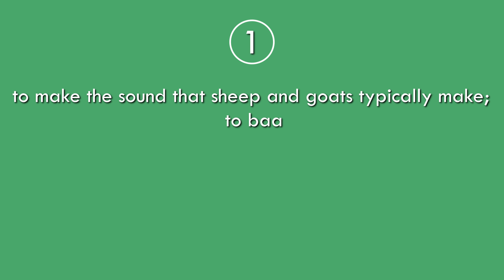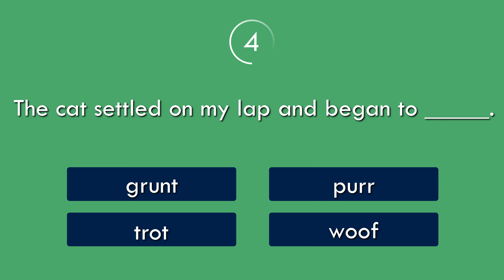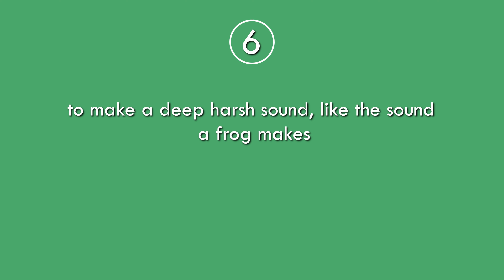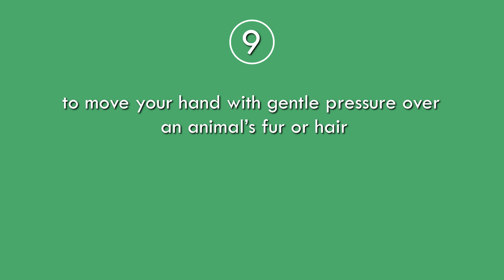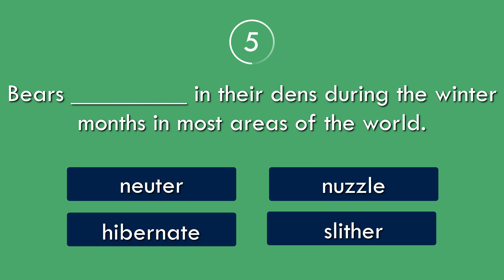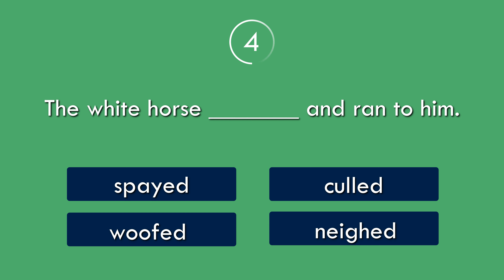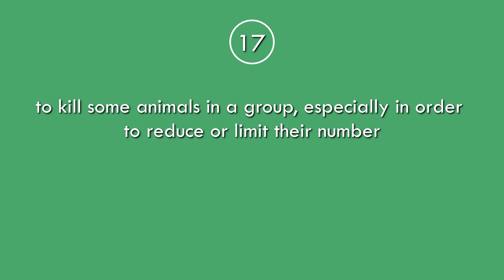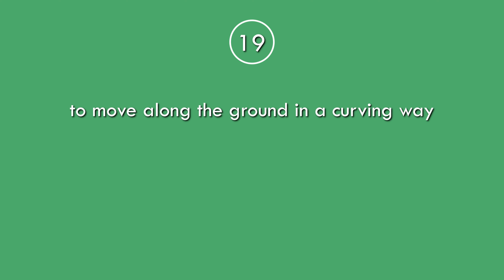19 Verbs Related To Animals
There are 19 questions in this quiz.
Brief description: Complete the sentences, using the definitions.

TIMESTAMPS
00:00 - Introduction
00:14 - I heard the lamb (croaking/breeding/cantering/bleating) very loud.
00:51 - Many animals (canter/cull/breed/spay) only at a specific time of a year.
01:29 - The horses (canter/roar/slither/cull) in a controlled and relaxed manner.
02:09 - The cat settled on my lap and began to (grunt/purr/trot/woof).
02:49 - Seeing lions hunt and hearing them (slither/nuzzle/gallop/roar) were fantastic.
03:27 - Thousands of frogs (croaked/hibernated/nuzzled/trotted/ in the swamp.
04:04 - The horse (culled/grunted/woofed/galloped) ahead and disappeared from view.
04:47 - A mouse (slithered/spayed/squeaked/stroked) and ran into the hole.
05:26 - Does your dog bite? I want to (nuzzle/neigh/woof/stroke) it.
06:08 - All horses naturally walk, trot, canter, and gallop.
06:52 - We do not hear a pig (grunting/spaying/culling/woofing) or a hen cackling in many farmyards today.
07:33 - Bears (neuter/nuzzle/hibernate/slither) in their dens during the winter months in most areas of the world.
08:11 - Dogs, especially pit bulls, and cats must be (neighed/nuzzled/neutered/slithered).
08:52 - The white horse (spayed/culled/woofed/neighed) and ran to him.
09:28 - The dog started to (woof/slither/cull/spay) and wag its tail excitedly.
10:05 - The dog came and (culled/nuzzled/spayed/slithered) my leg to say hello.
10:47 - The government permits license holders to (slither/spay/cull) wolves in order to allow moose populations.
12:11 - Bitches can be (slithered/spayed) any time from 6 months old.
12:14 - He looked down to see the snake (slithering/farrowing) past him.